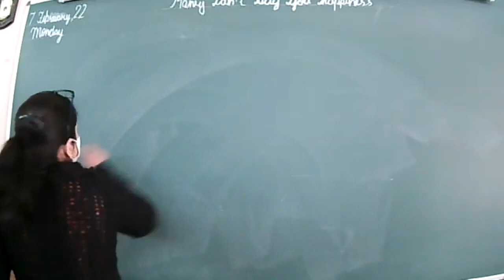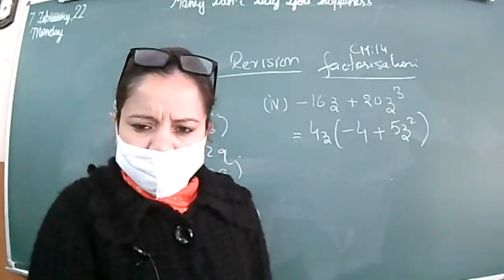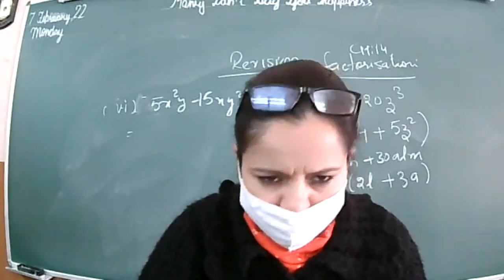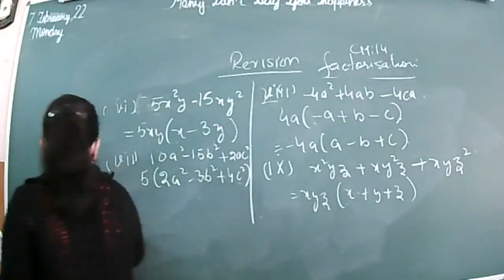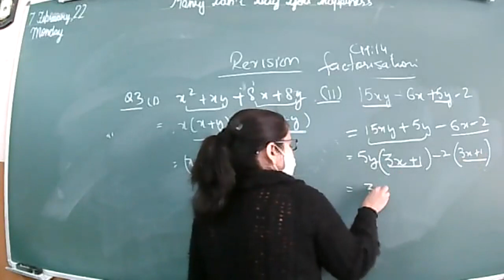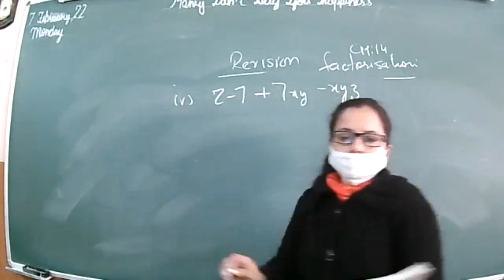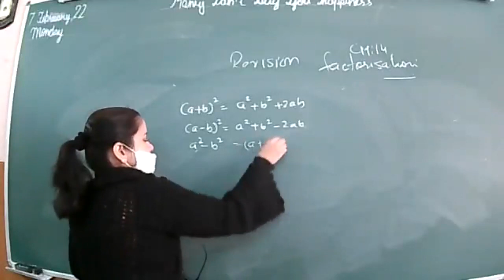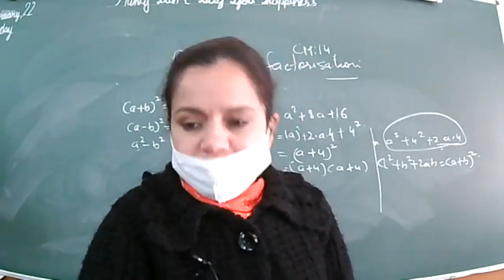07-02-22 VIII C MATHS